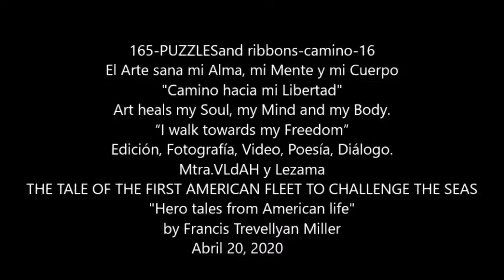The100Projectsin100Days 16-165 PUZZLES with ribbons 5 LET'S CREATE. I walk towards my Freedom...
Eng/Spa 11:08

ADVERSITY IS LIKE THE PERIOD OF THE FORMER AND OF THE LATTER RAIN, COLD, COMFORTLESS, UNFRIENDLY TO MAN AND TO ANIMAL: YET FROM THAT SEASON HAVE THEIR BIRTH THE FLOWER AND THE FRUIT, THE DATE, THE ROSE AND THE POMEGRANATE. Walter Scott.

THE TALE OF THE FIRST AMERICAN FLEET TO CHALLENGE THE SEAS
Hero tales from American life by Francis Trevellyan Miller

I love to CREATE and this is where you can find my DIGITAL KITS AND MORE.

Hello Beautiful people, thank you for your time to stop by, stay Safe and find Joy on each day. I hope you find with  this video a bit of inspiration  in a time that we need most...TO BE CALM, TO BE STRONG, AND TO BE SAFE and the most important is TO BE UNITED.

These are a Series of 100 videos which I will plan to add from April 5th till July 13th.

I decided to call this Series:
“I walk towards my Freedom”

As you know all of us are searching for new ways to live life today and I am looking to work harder with publishing more Videos of those things that I love to create, such Paint, Draw, Junk Journals and the decorations of them, Ceramics, Photography, etc.
Some of them will be and English and Spanish and other probably only English or Spanish. I will let you know the format on them.  And thank you very much from the bottom of my heart  for your time to stop by and see around my channel.

Esta es un Serie de 100 videos, los cuales planeo agregar entre las fechas comprendidas del 5 de Abril al 13 de Julio, con la Ayuda de Dios, la Vida de mis seres queridos cercanos y de aquellos que están lejos, lejos, lejos. Con todo mi amor VLdAH y Lezama.

Serie:
El Arte sana mi Alma, mi Mente y mi Cuerpo

Como sabemos cada uno de nosotros y nosotras esta buscando nuevas formas de vida acorde a la situación que vivimos hoy en día y para mi esta es mi forma crear y subir un video al día lo que es una meta que para serle sincera es .UN RETO a lograr. Mantenerme ocupada y crear videos es una forma de ello, aquí les mostraré aquellas cosas de hago como Pintar en Acrílico, Acuarela, Pastel, Collage, Técnica Mixta, Fotografía, crear Libros con papel y reciclar, Cerámica, Escribir poesía, cuento corto y más.
Estos videos  serán en Inglés la mayoría y algunos de ellos los doblaré al Español acorde al tiempo que me sea posible tener.

Muchas Gracias desde el fondo de mi corazón y Abrazos para todos Ustedes.

The Red Cross recommends the following steps to help prevent the spread of germs during this situation: coronavirus. COVID-19.

Follow recommendations of your State or City.

1-Stay home if you can.
2-Avoid any non-essential travel.
3-Avoid social gatherings of more than 10 people.
4-Practice social distancing by keeping at least 6 feet — about two arm lengths — away from others if you must go out in public.
5-Avoid close contact with people who are sick.
6-Wash your hands often with soap and water for at least 20 seconds, especially after being in a public place, or after blowing your nose, coughing or sneezing. If soap and water are not readily available, use a hand sanitize with at least 60% alcohol.
7-Avoid touching your eyes, nose and mouth with unwashed hands.
8-Clean and disinfect household surfaces daily and high-touch surfaces frequently throughout the day. High-touch surfaces include phones, remote controls, counters, tabletops, doorknobs, bathroom fixtures, toilets, desks, light switches, keyboards, tablets and bedside tables. Follow CDC guidance.
9-Cover your coughs and sneezes. Use a tissue to cover your nose and mouth, and throw used tissues in a lined trash can. If a tissue isn’t available, cough or sneeze into your elbow — not your hands. Wash your hands immediately.
10-If surfaces are dirty, clean them - use detergent or soap and water prior to disinfection.
11-Wear a facemask if you are sick. You should wear a face mask when you are around other people (e.
g., sharing a room or vehicle) and before you enter a healthcare provider’s office.
12-According to the CDC, COVID-19 symptoms include fever, shortness of breath and a cough. Symptoms may appear 2-14 days after exposure. Call your doctor for medical advice if you think you have been exposed to COVID-19 and develop symptoms.
13-Stay home if you are sick, except to get medical care.

Thank you and lets be safe and healthy.

Love VLdAH y Lezama.